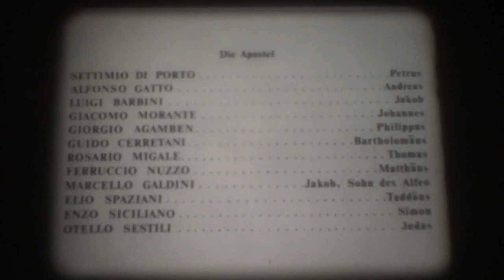16mm Film - Das 1. Evangelium Matthäus - Il Vangelo secondo Matteo - I 1964 (Excerpt 2)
16mm Film - Das 1. Evangelium Matthäus - Il Vangelo secondo Matteo - I 1964 (Excerpt 2)

Buch und Regie: Pier Paolo Pasolini

Kamera: Tonino Delli Colli

Darsteller: Enrique Irazoqui, Margherita Caruso, Susanna Pasolini, Marcello Morante, Mario Socrate, Settimio Di Porto, Alfonso Gatto, Luigi Barbini, Giacomo Morante, Giorgio Agamben, Guido Cerretani, Rosario Migale, Ferruccio Nuzzo, Marcello Galdini, Elio Spaziani, Enzo Siciliano, Otello Sestili, Rodolfo Wilcock, Alessandro Clerici, Amerigo Bevilacqua, Francesco Leonetti, Franca Cupane, Paola Tedesco, Rossana Di Rocco, Renato Terra, Eliseo Boschi, Natalia Ginzburg, Ninetto Davoli, Enrico Maria Salerno

Pasolinis Film beginnt mit der Erscheinung des Engels, der Josef die Geburt des Erlösers verkündet; am Ende steht das Gebot des auferstandenen Christus an die Jünger, seine Lehre in alle Welt zu tragen. Dazwischen liegen die Flucht nach Ägypten, der Kindermord in Bethlehem, die Taufe Jesu durch Johannes, seine Versuchung, die Wahl der Jünger, die Bergpredigt, seine Wunderheilungen, der Einzug in Jerusalem, die Austreibung der Händler aus dem Tempel, die Auseinandersetzungen mit Sadduzäern und Pharisäern, das Abendmahl, der Verrat des Judas und Jesu Gefangennahme und Kreuzigung.

Pasolini's film begins with the appearance of the angel who announces the birth of the Savior to Joseph; at the end is the commandment of the risen Christ to the disciples to take his teachings into all the world. In between lie the flight to Egypt, the infanticide in Bethlehem, the baptism of Jesus by John, his temptation, the choice of the disciples, the Sermon on the Mount, his miraculous healings, the entry into Jerusalem, the expulsion of the merchants from the temple, the confrontations with Sadducees and Pharisees, the Last Supper, the betrayal of Judas and Jesus' capture and crucifixion.